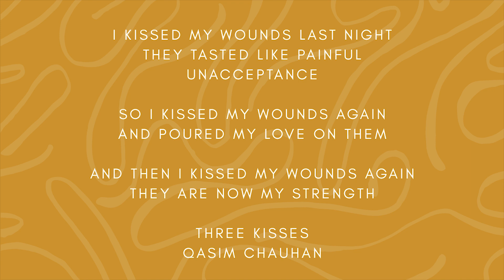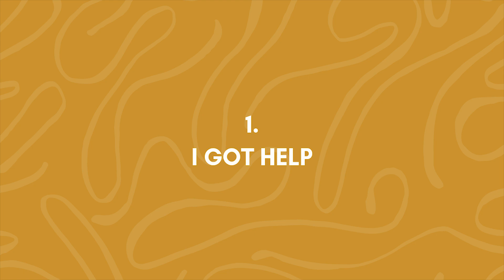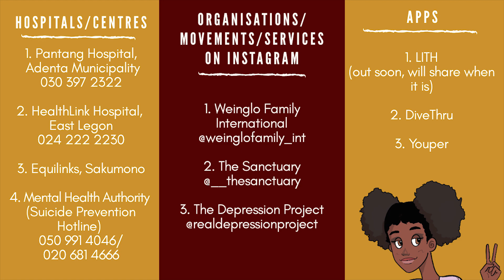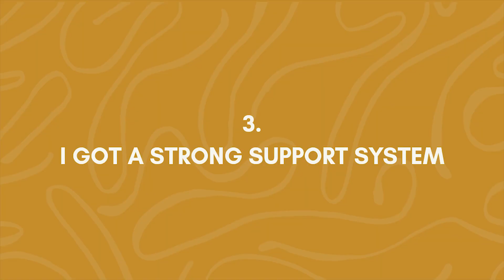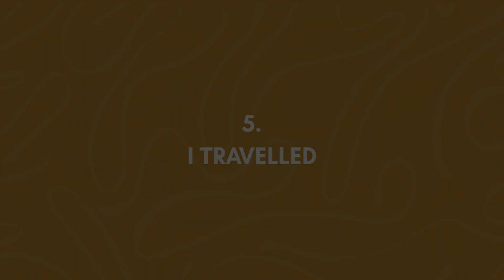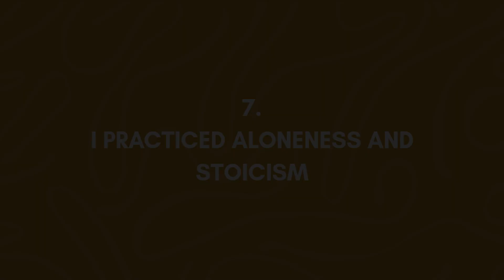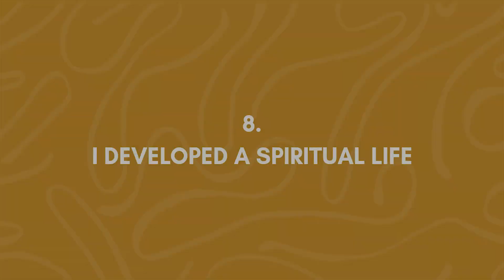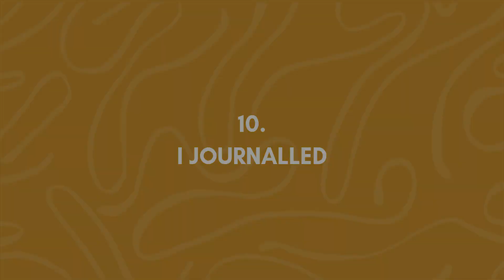10 Things That Helped Me Cope With Depression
In this video, I share 10 things I did that helped me cope with depression and mental health issues.
September being Suicide Awareness Prevention Month, I believe this video comes at a good time when there are several pressures around the world affecting young adults especially.
Thank you for your support, and I hope this speaks to you♥️

Timestamps for points in this video:
00:01:30 - I got help
00:03:17 - I avoided talking to the wrong people
00:04:45 - I got a strong support system
00:05:40 - I left my toxic relationship
00:08:00 - I travelled
00:08:58 - I exercised
00:10:10 - I practiced aloneness and stoicism
00:11:37 - I developed a spiritual life
00:12:47 - I cried
00:13:50 - I journalled

🌟Share your story ANONYMOUSLY here (the word limit on this site is only 50 words, so you can use a fake name to send multiple messages I can still identify as one)

Equipment and editing software: Shot on Pixel 2XL. Edited in Adobe Premiere Pro. Designs made in Canva.